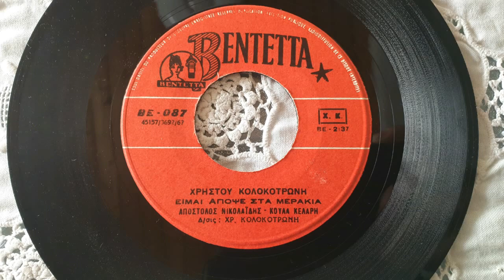ΕΙΜΑΙ ΑΠΟΨΕ ΣΤΑ ΜΕΡΑΚΙΑ-ΑΠΟΣΤΟΛΟΣ ΝΙΚΟΛΑΙΔΗΣ-ΚΟΥΛΑ ΚΕΛΑΡΗ